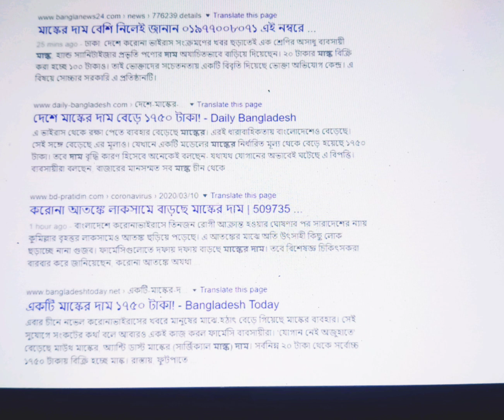Without stitching DIY face mask 😷